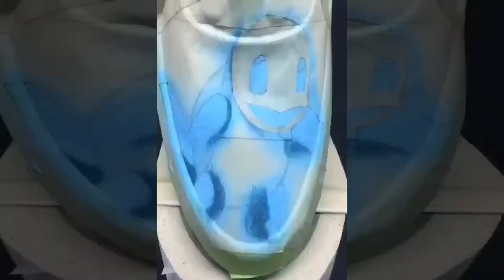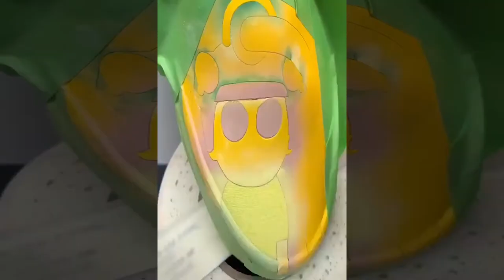Customize Painting Vans | DIY Vans design | People Painting Things on TikTok #1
Customize Painting Vans | DIY Vans design | BEST PAINTING COMPILATION #1
LOVE THE ART!!
We hope to bring you moments of relaxation with millions of different artworks from around the world !
Follow us to enjoy the ART !! Raise your hand !! Love the art work.